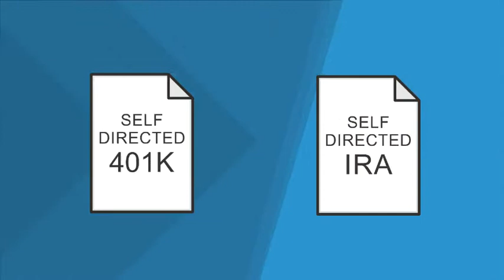Self Directed 401k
401k vs Self Directed 401k.  IRA vs self directed IRA.  Loan yourself money with a self directed 401k or a self directed IRA